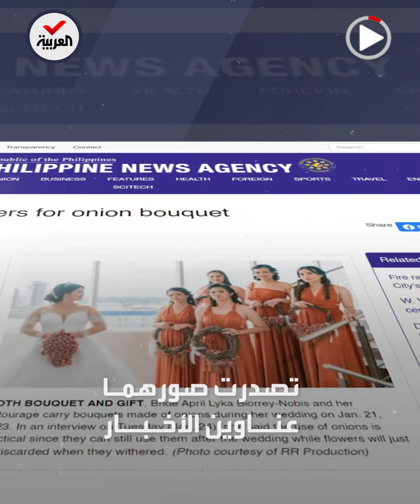زفاف غريب.. عروسان من الفلبين يستبدلان باقات الورود بحزم من البصل!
متداول عالمياً | عروسان من الفلبين يستبدلان باقات الورود بحزم من البصل بسبب ارتفاع أسعاره وسط ضجة بمنصات التواصل بشأن طريقة احتفالهما